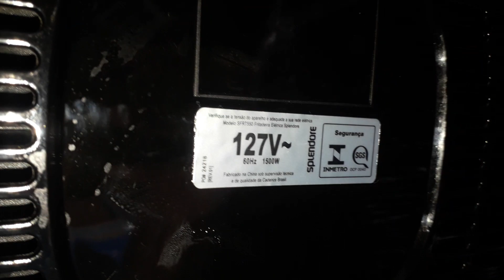Como consertar Botão da Airfrayer quebrado. Serve para qualquer Marca e modelo!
Se você está tendo problemas com o botão da sua AirFryer, este tutorial passo a passo vai te ensinar como consertá-lo facilmente. Neste vídeo, mostramos como consertar o botão da AirFryer de todos os modelos, incluindo a Philips Walita, Mondial e Britânia. Não perca mais tempo e aprenda a consertar o botão da sua AirFryer agora mesmo!

consertar botão AirFryer, como consertar botão AirFryer, botão AirFryer não funciona, botão AirFryer quebrado, AirFryer conserto, AirFryer Philips Walita, AirFryer Mondial, AirFryer Britânia.

Como funciona a Air Fryer: Tudo o que você precisa saber

A Air Fryer é um aparelho de cozinha que se tornou bastante popular nos últimos anos, especialmente entre aqueles que procuram uma maneira mais saudável de cozinhar alimentos fritos. Mas como exatamente funciona a Air Fryer?

Basicamente, a Air Fryer é um aparelho de cozinha que cozinha alimentos através do uso de ar quente circulante de alta velocidade. A comida é colocada em uma cesta dentro da Air Fryer, e o ar quente é circulado ao redor dos alimentos para cozinhar rapidamente e uniformemente. O resultado é uma textura crocante sem a necessidade de óleo ou gordura em excesso.

A tecnologia por trás da Air Fryer é o que a torna tão eficaz. As Air Fryers usam um elemento de aquecimento e um ventilador para circular o ar quente em alta velocidade. O ventilador empurra o ar quente para baixo e ao redor dos alimentos na cesta, garantindo que cada pedaço de comida seja cozido de maneira uniforme. O resultado é uma textura crocante e saborosa, sem a necessidade de óleo ou gordura adicionais.

Além disso, a Air Fryer é capaz de cozinhar uma variedade de alimentos, incluindo batatas fritas, frango, peixe, legumes e muito mais. A cesta da Air Fryer é grande o suficiente para cozinhar um lote inteiro de alimentos de uma só vez, tornando-a ideal para famílias ou para quem gosta de cozinhar para muitas pessoas.

Outra vantagem da Air Fryer é que ela é fácil de usar e limpar. A maioria das Air Fryers tem controles simples e fáceis de entender, e muitas têm cestas removíveis que podem ser lavadas na máquina de lavar louça.

Em resumo, a Air Fryer é um aparelho de cozinha revolucionário que permite cozinhar alimentos fritos de maneira mais saudável e sem a necessidade de óleo ou gordura adicionais. Com sua tecnologia avançada e facilidade de uso, a Air Fryer é uma adição valiosa a qualquer cozinha.